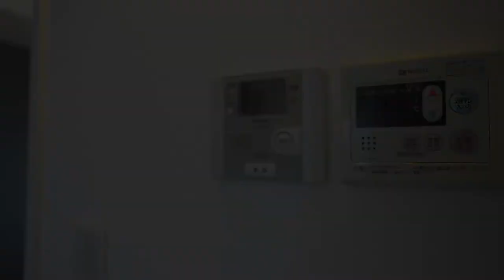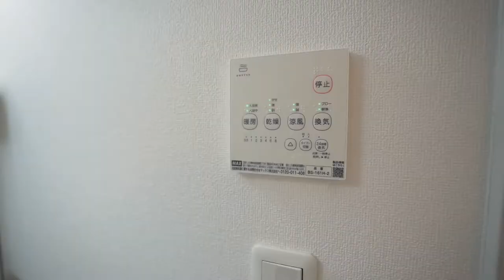‹仲介手数料半額キャンペーン中！›今、家具を入れモデルルームになっています！お部屋の使い勝手が伝わるね♪当社管理物件『ユヒア桜新町』201号室【J's movie】東急田園都市線 桜新町駅 徒歩5分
『お一人様もお二人様も！この可愛い室内をご体感ください！』

☆駅徒歩5分カップルにオススメな住んで楽しいデザイナーズ　最上階・角部屋☆
閑静な住宅街に佇むデザイナーズハウスです。
駅までほぼ１本道で行く事ができるようなアクセスの良い物件です。
駅前の桜並木が続く商店街やサザエさん通り商店街が近隣にありますので、ショッピングも楽しめる環境です。
ＴＶモニター付きオートロックを備えていますので女性の一人暮らしでも安心して新生活を送れます。
開放感のある高い吹き抜けとダークブラウン調のシックなフローリングが魅力的なお部屋です。

【会社概要】
〒154-0012
定休日：第3火曜日・毎週水